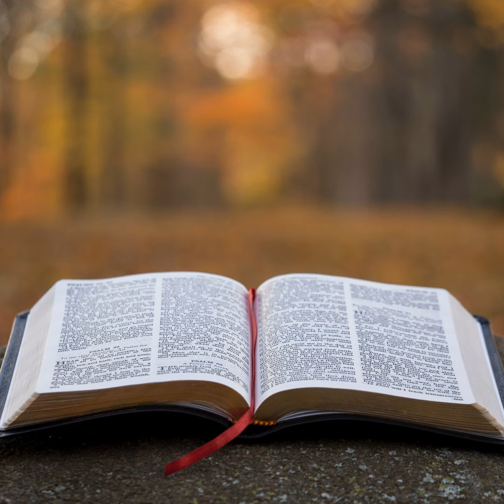Daniel Chapter 11